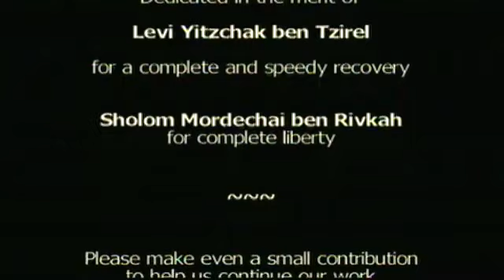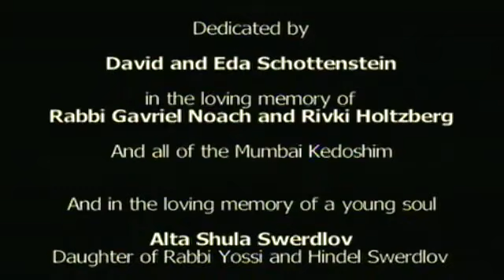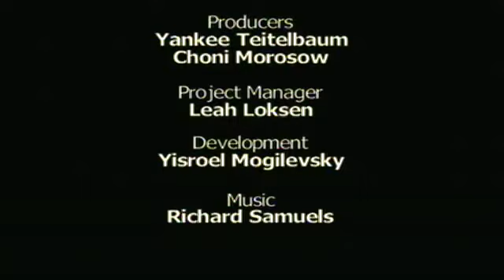The Holiness of Unholy Thoughts: Chassidism and Psychoanalysis - By Rabbi YY Jacobson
Shavuos 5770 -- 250 Years Since the Passing of the Baal Shem Tov: His Two-Rung Approach to Addictive, Dysfunctional, and Destructive Thoughts

Rabbi Israel Baal Shem Tov (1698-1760), the founder of Chassidism, granted Judaism a sophistication, depth, and richness, which allow us to appreciate Torah with a new light. One of his most fundamental teachings was that G-d was not a force above the world manipulating and controlling it, but rather G-d was the name we use to describe the very truth and essence of Reality; the core and backdrop of all existence. Therefore, in every thought there was meaning, in every experience there was joy, in every encounter there was energy of the Divine. You can find G-d in all. This class takes us on a journey into one of the Baal Shem Tov’s teachings on how to deal with alien and destructive thoughts that inundate us during prayer and meditation. 150 years before the birth of psychoanalysis, the Baal Shem Tov taught us how the external manifestation of a thought may eclipse its inner meaning. Every thought needs healing and sublimation. Yet there are exceptions.